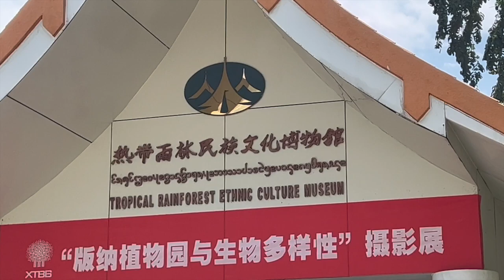Xishuangbanna Family Vacation: Passport Mishaps and Botanical Garden Adventures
Join us on our family vacation to Xishuangbanna, where we explored beautiful botanical gardens, enjoyed some delicious food, and had some fun adventures with our little one. Watch as we take you along with us on our journey filled with laughter, new experiences, and family memories.